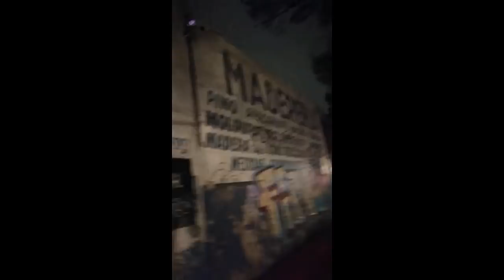Invadida la Banqueta de Autos en el Limite con Iztacalco, Autoridades se Hacen de le Vista Gorda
Transmisión de: pedro Ruiz @PedrorRamirez3